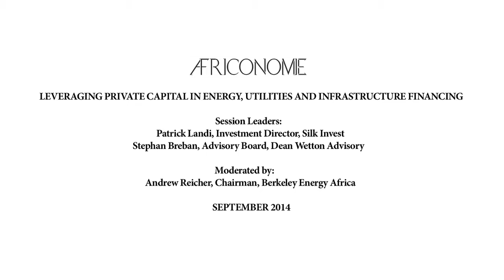Leveraging Private Capital Africonomie In Energy, Utilities And Infrastructure Financing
We convene an expert panel to explore challenges investors and financiers face when looking to invest in power projects in Africa. The panel will discuss practical approach for engaging private equity, pensions and sovereign funds via public-private partnerships, as well as financial instruments that can be employed to facilitating private investment in power.

Session Leaders:
Julia Prescot, Partner - Chief Strategy Officer, Meridiam
Patrick Landi, Investment Director, Silk Invest
Stephan Breban, Advisory Board, Dean Wetton Advisory
Aly-Khan Jamal, Associate Partner, Dalberg Global Development Advisors

Moderated by:
Andrew Reicher, Chairman, Berkeley Energy Africa